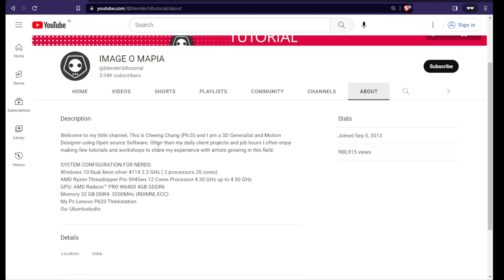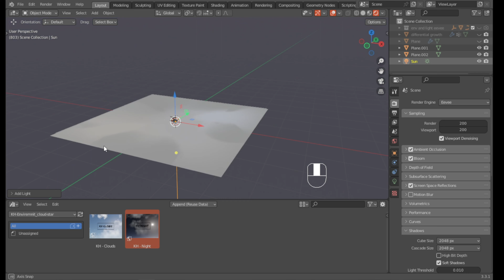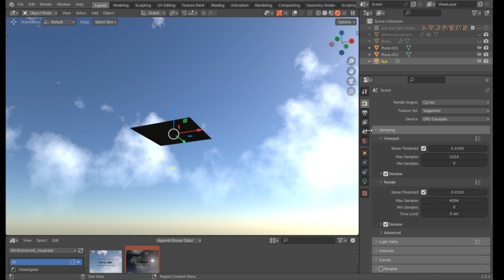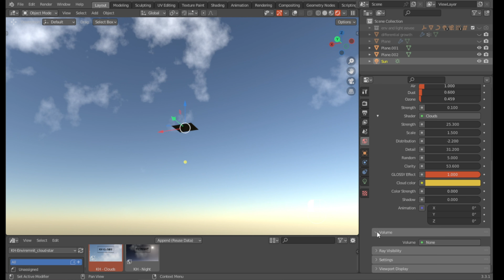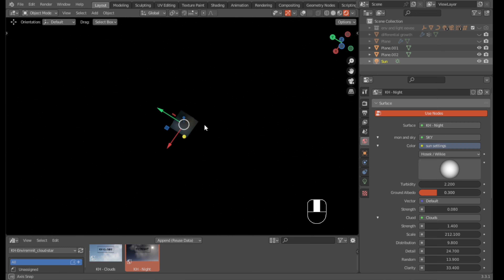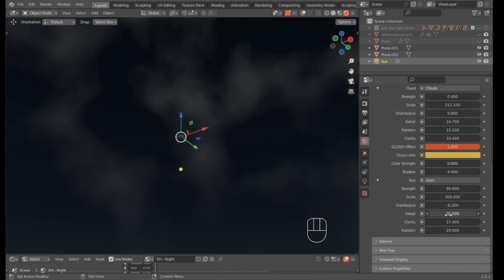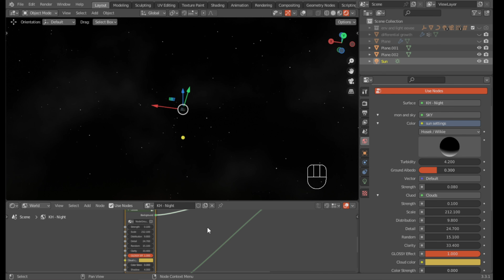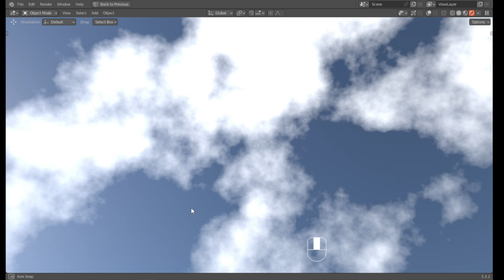BLENDER TUTORIAL:realistic cloud assets free for eevee & cycles in Ubuntustuio OS